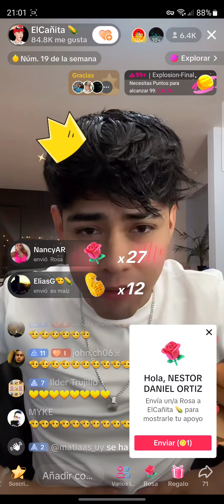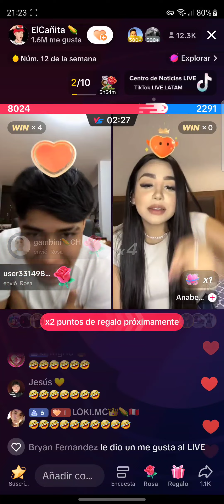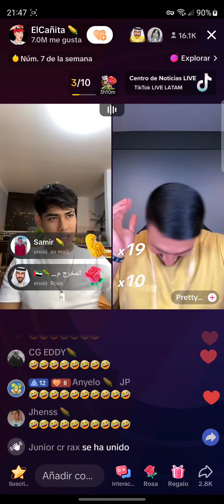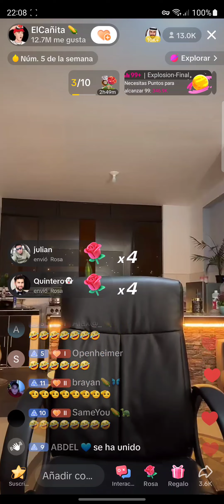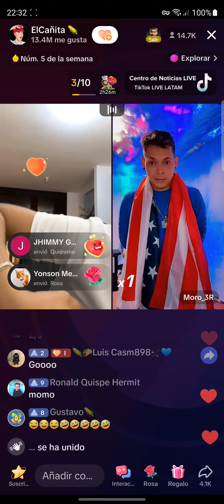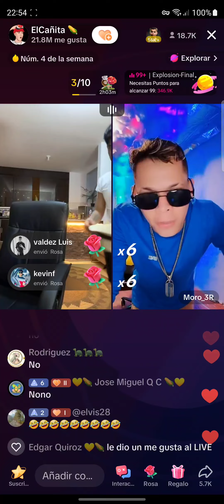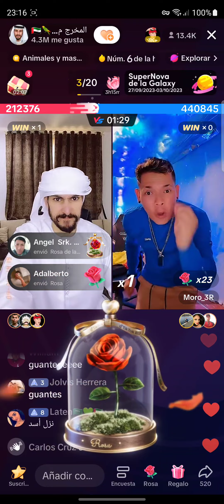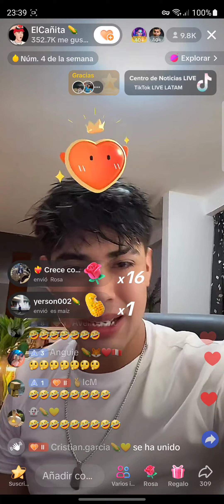Live Cañita Tiktok 2023 10 02